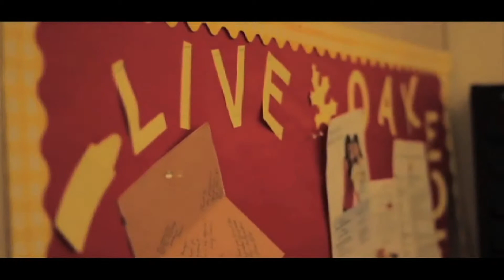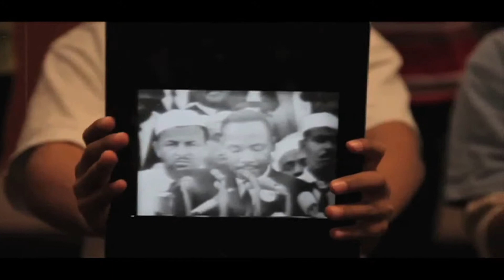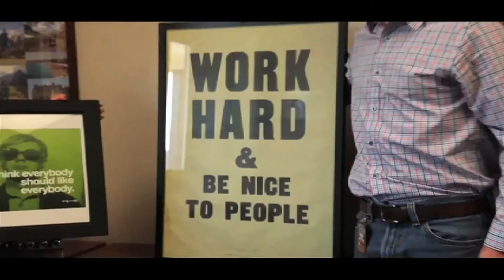Live Oak Elementary Video.mp4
This video was presented at Soul Shoppe's 1st Annual "Free To Be" Awards and Fundraiser event on March 3rd, 2012. Pictures of the event can be found